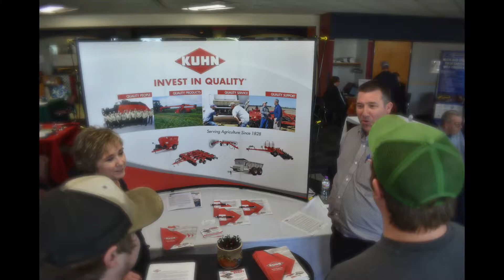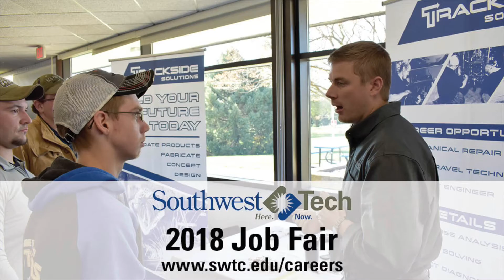Job Fair 2018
The Fall 2018 Job Fair was a tremendous success. We had a record number of industry partners represented on campus, interested in speaking with our students for internships, as well as part-time and full-time positions.